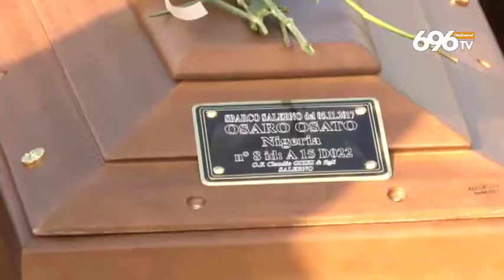Salerno, un anno fa la strage delle donne migranti